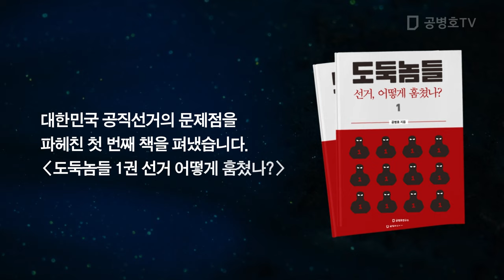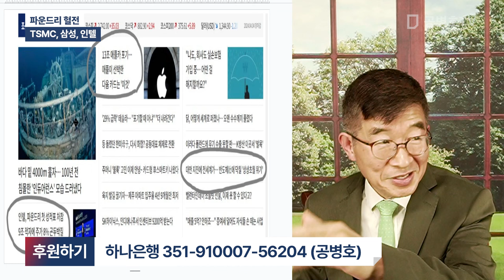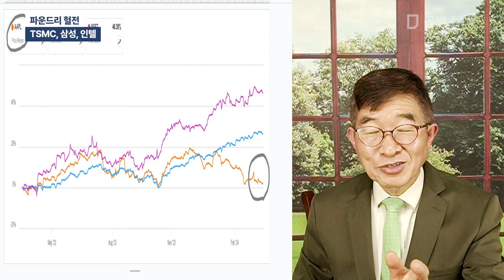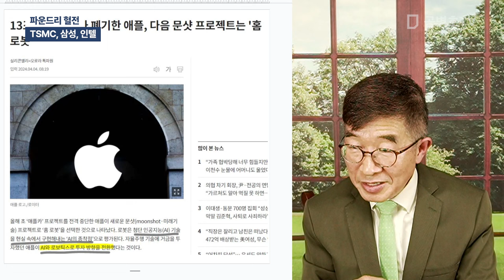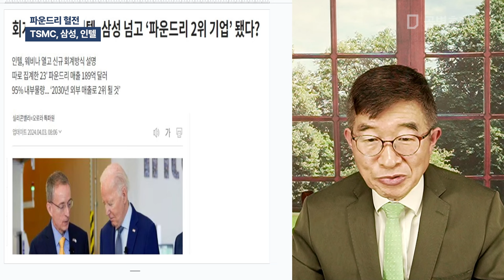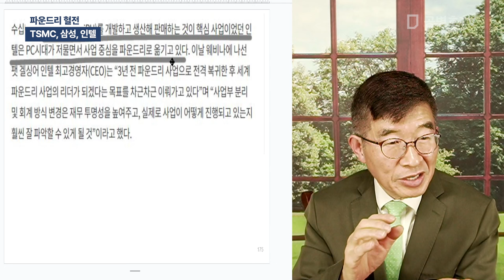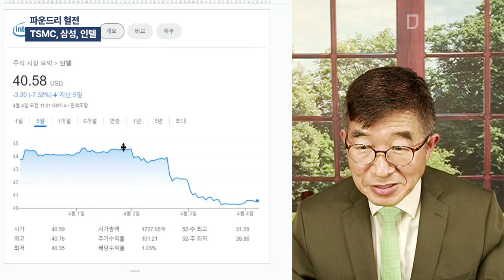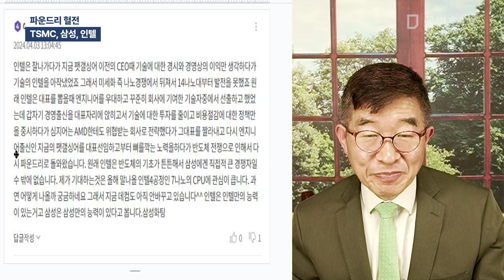파운드리 혈전 / TSMC, 삼성, 인텔 [공병호TV]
Bitcoin : 3MTW849AkP2ftLeSK2teZHMmzLu7Z83s9U